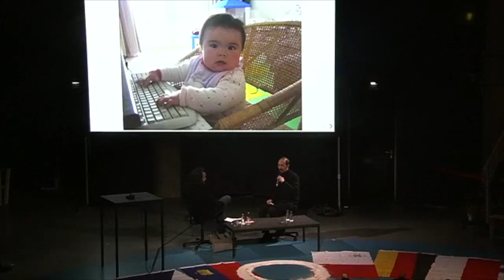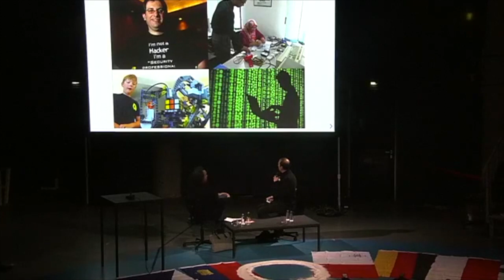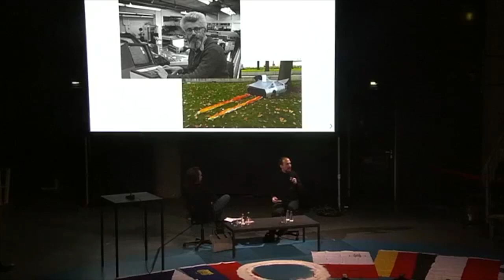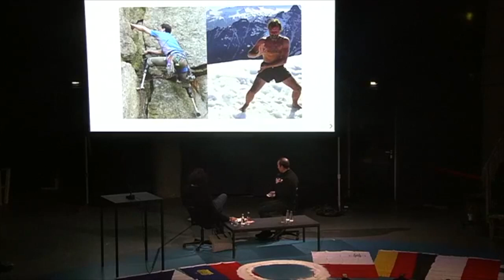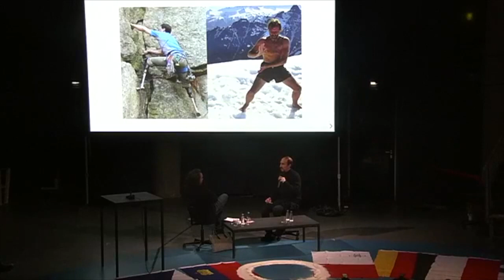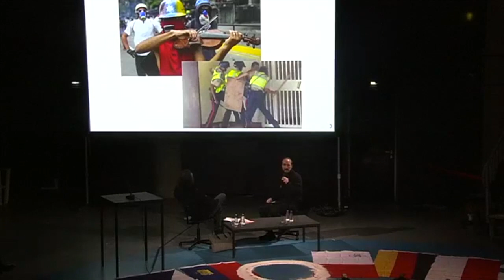Conversation on Virtuality and Hacking between Kader Attia and Yucef Merhi at HKW (Berlin, 2019)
As part of the "Das Neue Alphabet" program at the Haus der Kulturen der Welt, in Berlin, Kader Attia opens a dialogue with Yucef Merhi. Merhi contextualizes hacking as an instrument of cultural production and philosophical quest. Who is a hacker? Where does the word come from? How can hacking be employed as a dialectical tool to defeat the establishment? Is hacking just about computers or can reality be hacked as well? Is language a technological device that can be reprogrammed to increase awareness? The presentation explores various examples of personal works, demonstrating the impact of tactical media in the development of a path that could eventually lead to the rise of consciousness, as well as political justice.

Filmed by HKW.